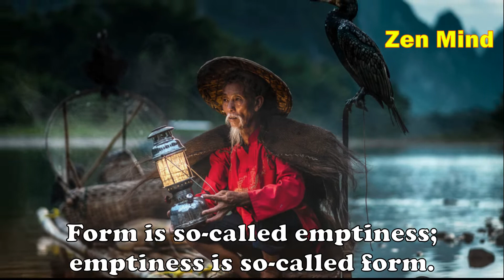A Zen Hymn on the Path to Enlightenment: Om Mani Padme Hum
Shen Hui was a Buddhist monk from southern China who lived from 684-758 AD, and was one of the first writers from the school that became Zen.  The lyrics of this video are all composed from his writings on the nature of enlightenment.  I hope that people may find the themes of this song instructive, calming, or inspirational in some way.

I made this video on the advice of a friend, who requested that I make an English translation of a Chinese-language version of this video.  Please give love to the original creator

Lyrics:
嗡嘛呢唄咪吽
Om mani padme hum.
亦步亦趨隨順佛行
Step by step, follow the path of the Buddha.
嗡嘛呢唄咪吽
聽這天籟般和聲
Listen to this harmony from Heaven.
嗡嘛呢唄咪吽
在苦海的岸邊回眸
At the shore of the sea of bitterness, turn back.
嗡嘛呢唄咪吽
願人間祥和太平
May there be peace on Earth.
今生對紅塵的眷戀
Life is filled with worldly attachments.
忘記了輪迴的痛
Forget the pain of samsara [the cycle of reincarnation].
塵不染塵何來有塵
Dust is not stained by dust.  Where is the dust?
空即是色色即是空
Form is so-called emptiness; emptiness is so-called form.
輕舟萬帆青山
A myriad of small boats and the green mountains.
遠近皆是幻影
Near and far, everything is an illusion.
天地之間紅塵有愛
In the mortal world there is love between Heaven and Earth.
菩提路上心中有情
There is love in one’s heart on the path to enlightenment.
嗡嘛呢唄咪吽
嗡嘛呢唄咪吽
聽這天籟般和聲
嗡嘛呢唄咪吽
 嗡嘛呢唄咪吽
願人間祥和太平
忘記了輪迴的痛
Forget the pain of samsara.

Interlude